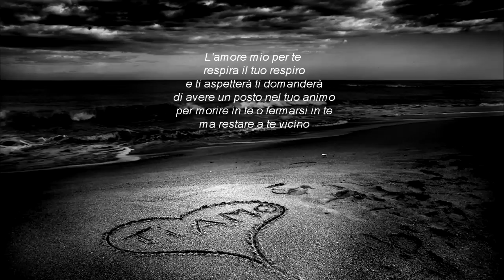Flavio Paulin & Giorgio Brandi - L'amore mio per te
Flavio Paulin (Trieste, 5 luglio 1948) è un cantante, musicista, compositore, bassista italiano. È stato uno dei fondatori ed il primo cantante dei Cugini di Campagna e rimase nel gruppo fino al 1977 contribuendo con il famoso falsetto utilizzato in brani come Anima mia. Co-autore di alcuni successi del gruppo (Anima mia, Innamorata, Un'altra donna, Preghiera, 64 anni, Tu sei tu, È lei, ecc.) lascia il gruppo nel 1977 per proseguire le sue ricerche di musica elettronica a cui era interessato. Incide un singolo pubblicato dalla Pull ("Robot-robot"/"La prima donna (fu mia madre)") e successivamente inizierà una breve carriera da solista incentrata sulla ricerca di sonorità simili a quelle che ai tempi provenivano dalla Germania e suggellato con l'album omonimo Paulin pubblicato dalla RCA Italiana nel 1979 PL 31478. Per realizzare questo LP Flavio Paulin fece costruire appositamente da Mario Maggi, un giovane amico esperto in elettronica, un apparecchio in grado di sincronizzare i suoni, cosa che, ai tempi, non era ancora possibile. Fu realizzato nello studio 41, al banco il tecnico di registrazione Franco Finetti. Collabora con il musicista Giorgio Brandi storico tastierista ed anche lui ex componente del gruppo I Cugini di Campagna. Attualmente, in campo musicale, Flavio Paulin è il fondatore dell'etichetta discografica indipendente Private Artists Records srl che ha l'obiettivo di promuovere l'attività di giovani talenti dal carattere innovativo ed internazionale.